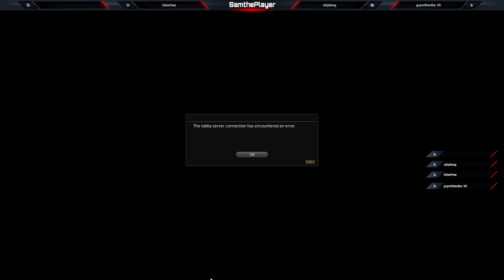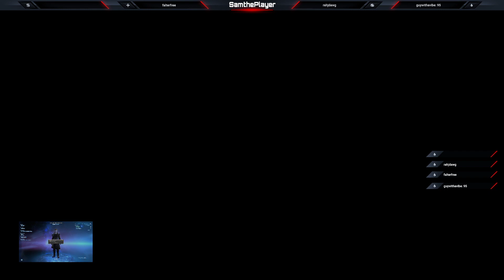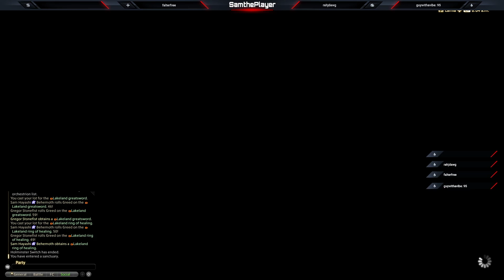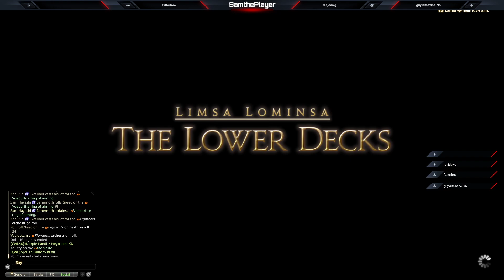REAPER. MY TIME HAS COME.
Playing Endwalker the second it drops together with my raid group. Also Phasmophobia because queue times be damned.